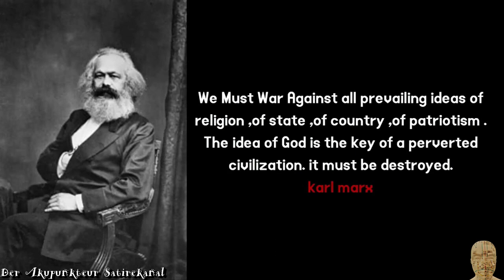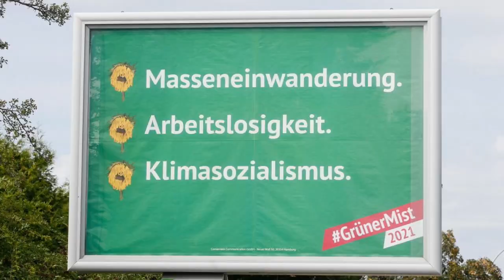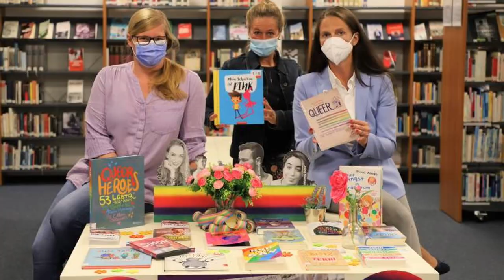Die letzte Degeneration extended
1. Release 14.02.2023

Mit zwei neuen Strophen ausgebaut und ein wenig musikalisch aufgepeppt.

Geldgeschenke per Banküberweisung:
Kontoinhaber: Studio 3C
IBAN: DE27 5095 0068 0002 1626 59
BIC: HELADEF1BEN
Verwendungszweck: Schenkung

Geldgeschenke per Crypto:
Ethereum-Wallet: 0x6eC430Bf1cA3E1D930A6c744fB99D78429e9501f